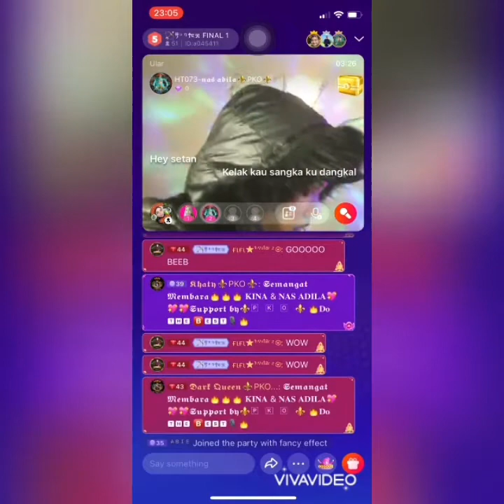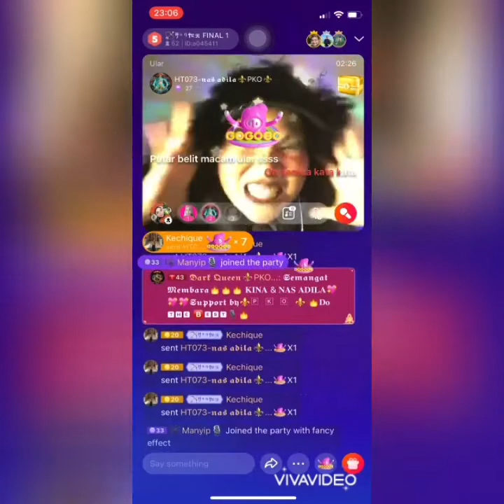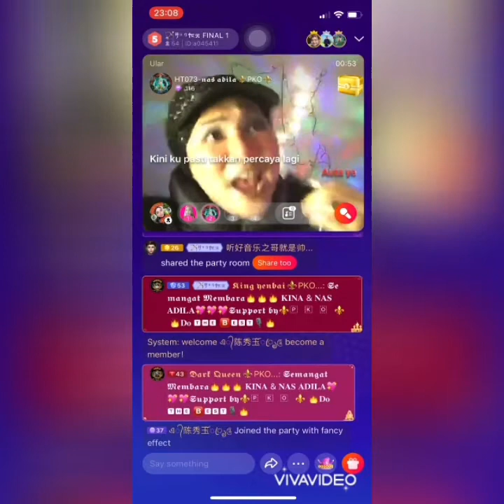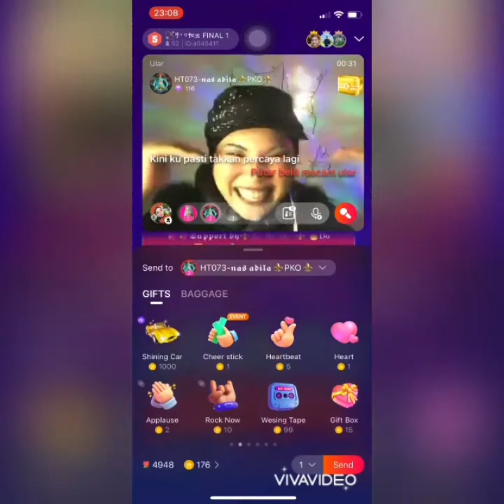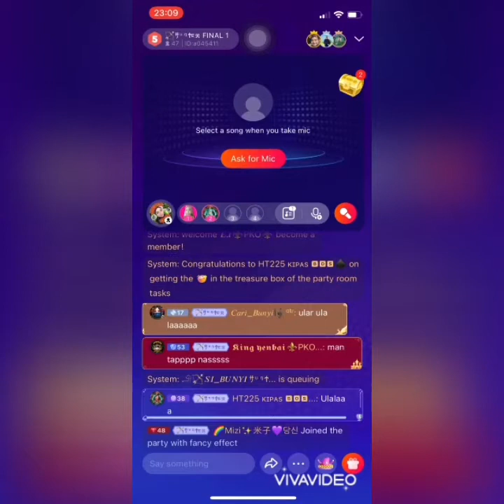nas adila af7 Ular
battle hunter wesing